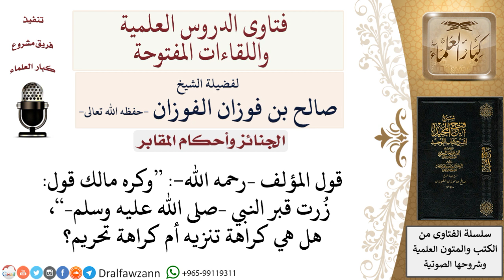هل المقصود بقول المؤلف وكره مالك قول زرت قبر النبي كراهة التنزيه أم كراهة التحريم؟